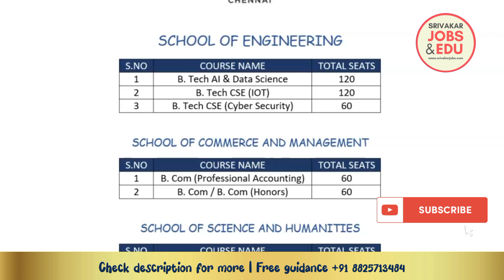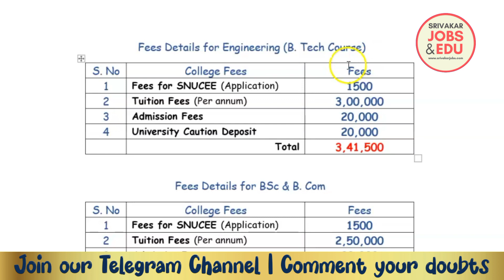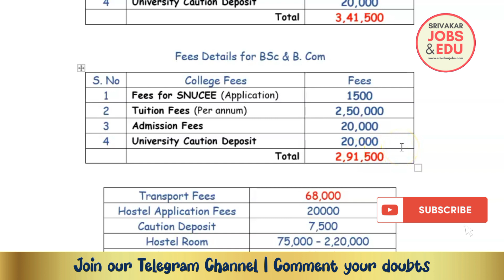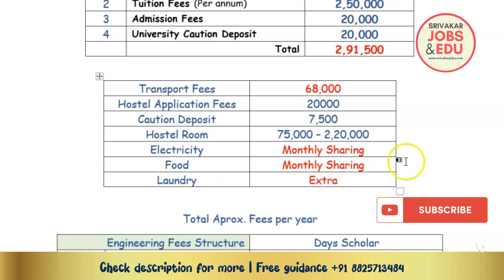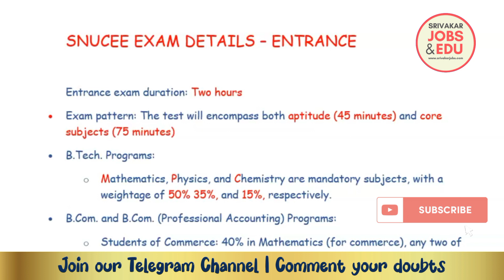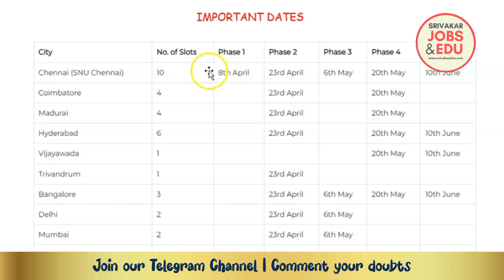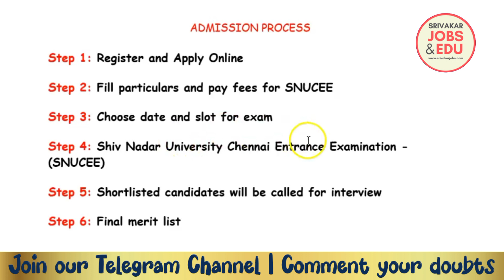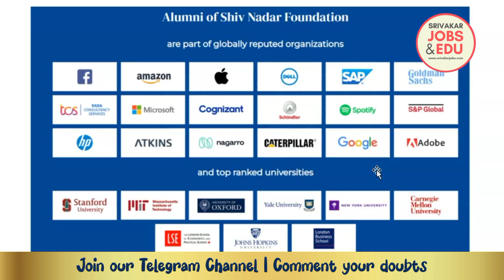Top Deemed University in Tamilnadu 2023 ? | இதைத் தேர்ந்தெடுப்பது சரியா ? | TNEA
DHIVAKAR RAVIRAM
Assistant Professor
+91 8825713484